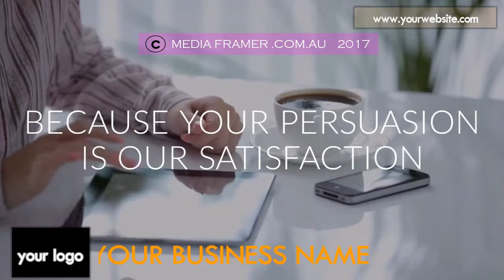CAFE VIDEO 01 C